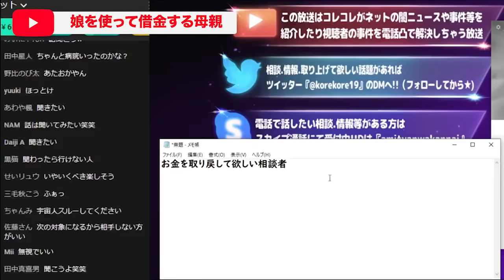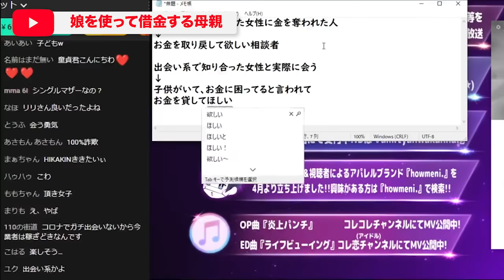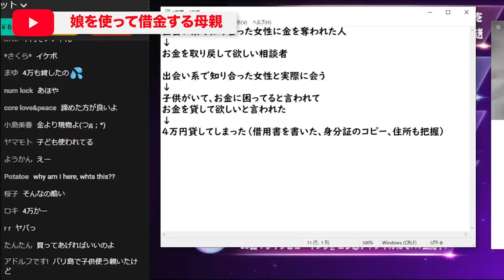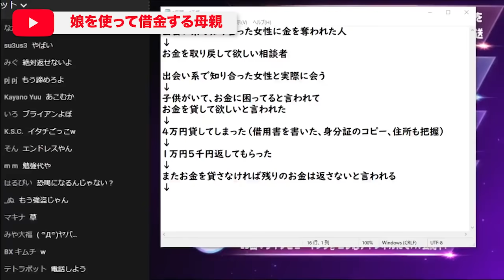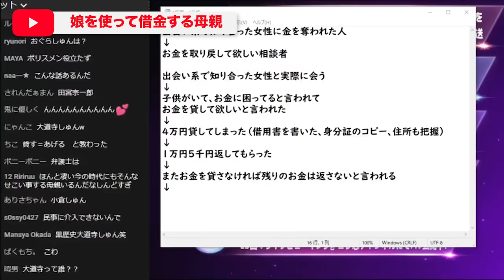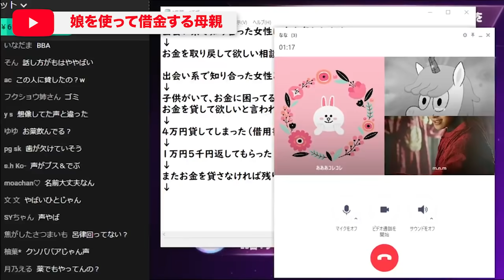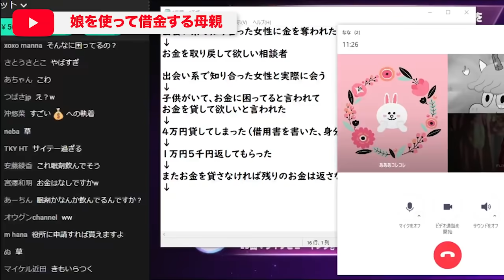娘を使って出会い系で男からお金を巻き上げる母親がヤバすぎる…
コレコレの切り抜き動画です！
娘を使って金を借りる母親がいると相談がきた…
神回なのでぜひご覧ください！